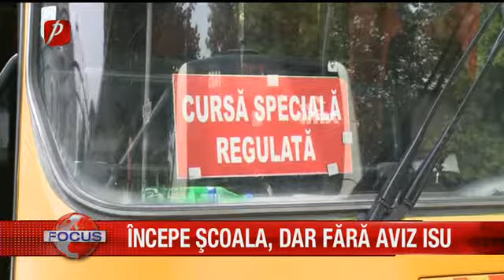ÎNCEPE ŞCOALA, DAR FĂRĂ AVIZ ISU